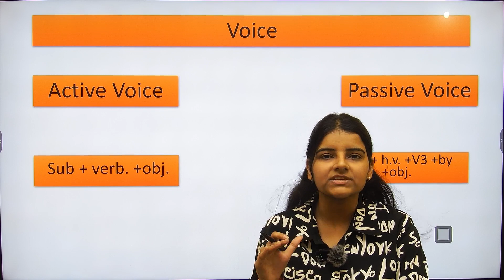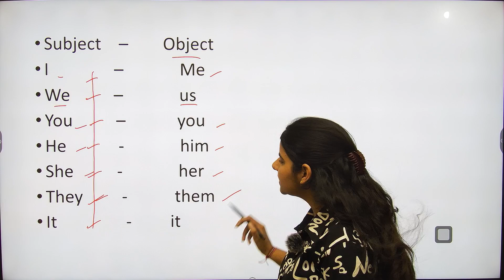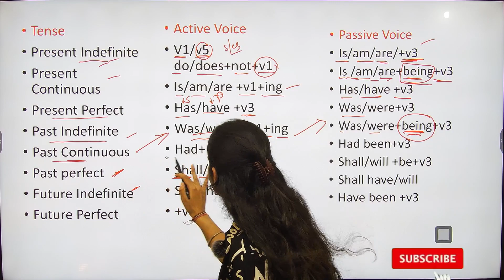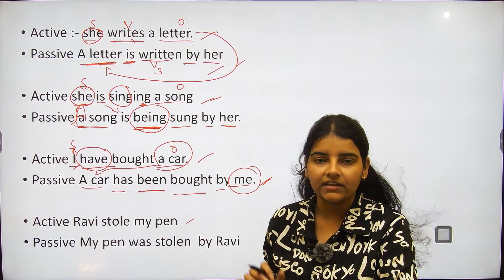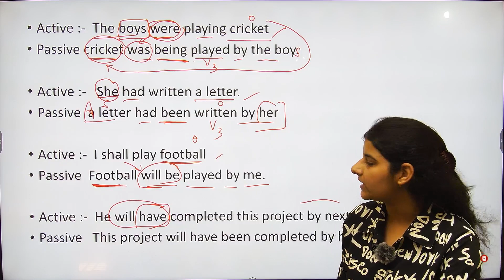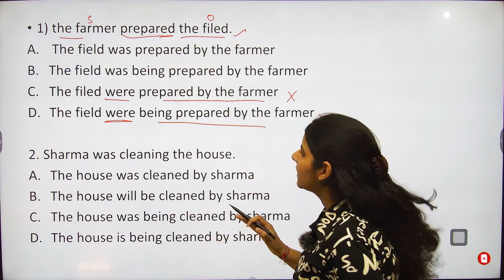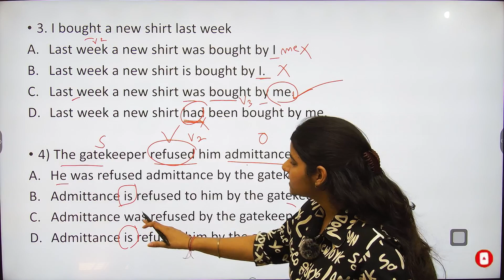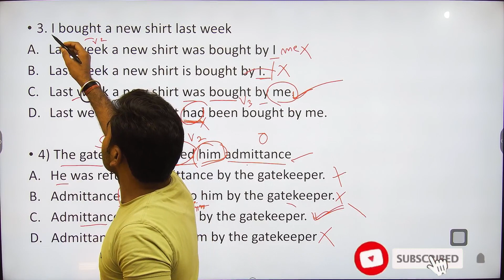AOC ENGLISH SYLLABUS || Aoc Mock Test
Genius Military Academy Hansi
इस अकेडमी में रक्षा सेनाओं में भर्ती के लिए फिजिकल के साथ लिखित परीक्षा की तैयारी अनुभवी स्टाफ द्वारा कराई जाती है|
सुविधायें:-
1. लड़के और लड़कियों के रहने और मेस की सुविधा|
2. अनुभवी स्टाफ
3. फिजिकल और लिखित परीक्षा की एक साथ तैयारी|
4. सभी फॉर्म अकेडमी से भरे जाते है|
5. सभी बच्चों की सुरक्षा व सिक्योरिटी का पूरा ख्याल रखा जाता है|
निदेशक:- सुरेंद्र सिंह (आर्मी रिटायरड)
प्रिंसिपल:- एस एस यादव (आर्मी रिटायर्ड)
Aoc Exam Syllabus English || Aoc Mock Test

AOC ARMY 2023 | ग्राउंड की सही लोकेशन RACE किस सेंटर पर कहां पर होगी || रोड पर या मैदान में
 TELIGRAM
indian army agniveer
indian navy agniveer
agniveer
agniveer scheme
agniveer syllabus
agniveer age limit
agniveer salary
agniveer recruitment
agniveer bharti
agniveer bharti 2023
sarkari result agniveer
agniveer army
agniveer air force
agniveer army bharti 2023 date
agniveer army recruitment 2023
agniveer apply
agniveer army bharti 2023
agniveer army question paper pdf
agniveer admit card
assam career agniveer
army agniveer last date
agniveer army notification
agniveer age
agniveer admit card download
agniveer army apply
agniveer bharti 2023 online form date
agniveer bharti 2023 age limit
agniveer bharti 2023 date
agniveer bharti 2023 syllabus
agniveer bharti 2023 vacancy
agniveer books
agniveer book 2023
agniveer bharti 2023 kab hogi
agniveer bharti 2022
agniveer barti
agniveer gd book
agniveer book
agniveer corpus fund
agniveer clerk syllabus
agniveer clerk height
agniveer clerk salary
agniveer clerk age limit 2023
agniveer clerk syllabus 2023
agniveer clerk
agniveer clerk age limit
agniveer cdac
agniveer clerk eligibility
indian army agniveer admit card
agniver vayu.cdac.in
agniveer csc login
army agniveer admit card
agniveer dress
agniveer details
agniveer documents required
agniveer date 2023
aoc admit card 2023
agniveer online form
agniveer gd syllabus
agniveer gd age limit 2023
agniveer gd syllabus in hindi
agniveer gd salary
agniveer gd
agniveer gd syllabus pdf
agniveer gd exam date 2023
agniveer general duty
agniveer gd question paper
agniveer height
agniveer height limit for female
agniveer helpline number
agniveer hindi

6th circuit admissions